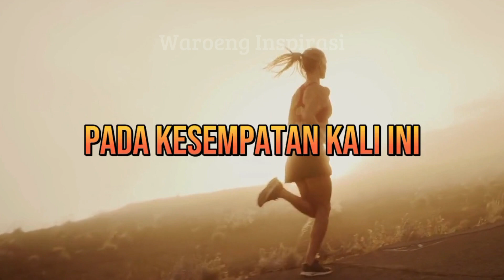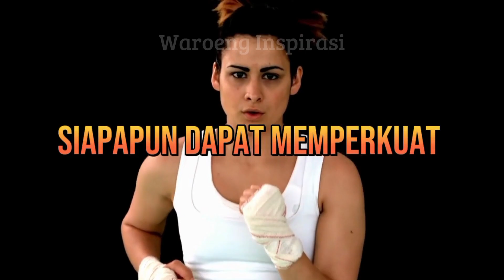CIRI-CIRI LO UDAH PUNYA MENTAL BAJA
Mental baja merupakan suatu istilah yang mengacu pada kekuatan mental atau ketahanan mental seseorang. Ini merujuk pada kemampuan seseorang untuk mengatasi tekanan, tantangan, atau kesulitan emosional dengan cara yang sehat dan efektif. Seseorang dengan mental baja memiliki ketangguhan emosional dan kemampuan untuk menghadapi stres, mengatasi kegagalan, dan bertahan dalam situasi yang sulit. Tapi, apakah Lo tau ciri-ciri seseorang sudah mempunyai mental baja? simak ulasannya pada video diatas!